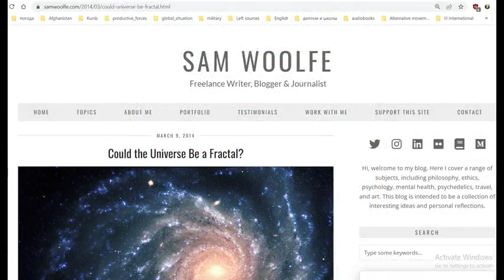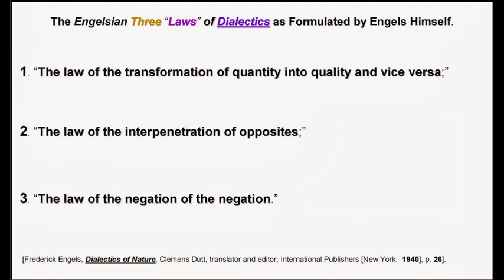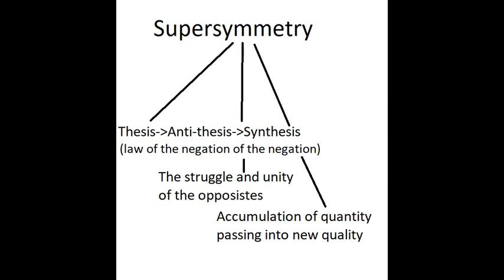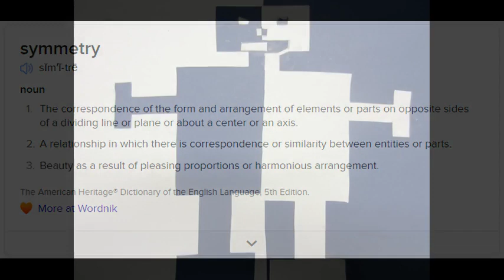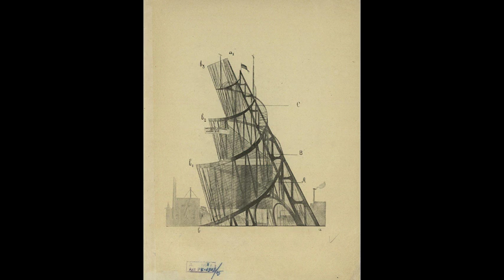7. Benois Mandelbrodt and fractals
1. This video is a part of a video book on modern dialectics.